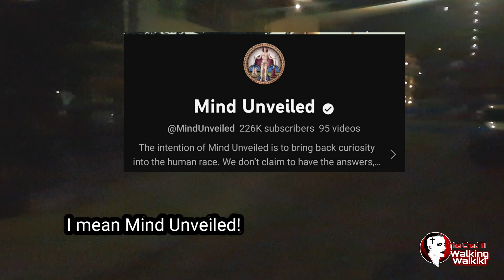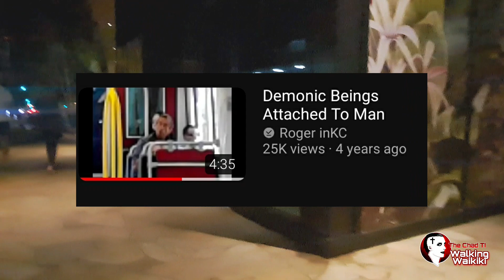The "They Live" Glasses are REAL (or Were)